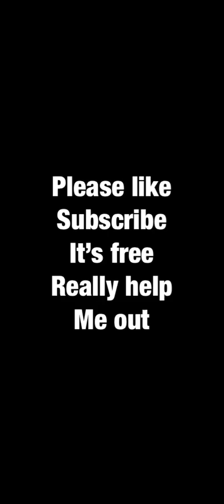Let’s relax and mow some grass game asmr is back